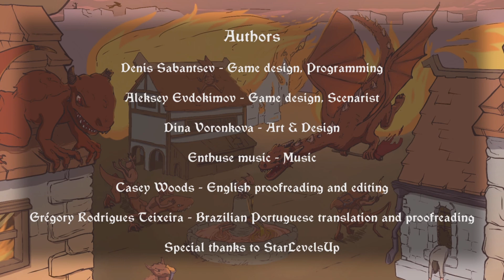First play of Choice of Life | The Middle Ages